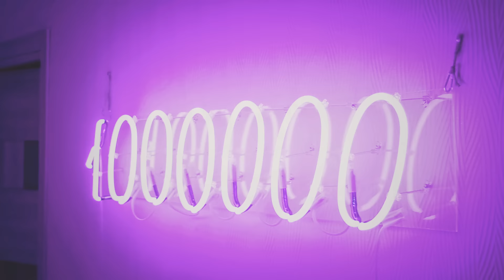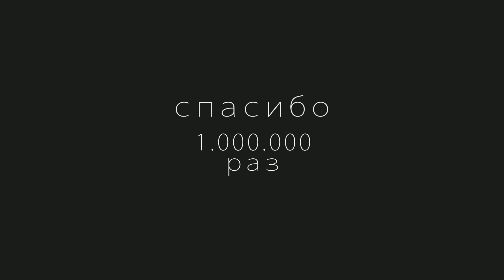Vladus — Мильён (Премьера Клипа 2018, Пародия)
Пародия на популярную песню ЛСП — Монетка

Песня: Vladus — Мильён

Текст песни:

[Интро]
Быстро открывай Ютуб
Открывай, открывай, открывай..

[Предприпев]
Пати-вечеринка - подрубай подсветку
И на репит пластинка - дом в дыму едком
Я не могу поверить, но в миллион отметка
Всё на самом деле? Вот это чётко! (REAL)

[Припев]
Мильён (топ). Честно
Мильён (топ). Чистым
Мильён (топ) с лишним
Ты врёшь?(гон) Честно!
Не плохо… Дай больше
Шикарно! Бомбезно

[Владус]
К семизначной цифре всё привыкнуть не могу.
Нули покорным строем встали в ряд, один забив в углу.
Так любой подняться может, да ведь? Только дайте страсть к ремеслу.
Хоть этот парень, будь мало-мальски не глуп.
Повезло или же шло по плану?
(Меньше дела, больше слов и планов)
Убегай от скучи, набивая руку, и всегда упрямо.
При упрямо прямо, пусть ослы окрестят бараном.
Так говорят тот и этот, дело какое до их советов, ну.
Не знаешь, как делать? - давай просто дерзай. Наконец оторвись от экрана.
И не говори “поздно ведь” или “рано”.
Всё это манит, так просто подсесть.
Статистика здесь, для меня это - лесть.
Бывает за весь день по двести, после порою по жести
Тысяч до двух, или даже по шесть!

[Предприпев]
Пати-вечеринка - подрубай подсветку

[Припев]
Мильён (топ). Честно
Мильён (топ). Чистым
Ты врёшь?(гон) Честно!
Шикарно! Бомбезно

[Повар]

Слушай, зачем тебе суши?
Уж дюжий твой друже замажет не хуже.
Котлеты, гуляшик, пюрешка на всех,
Торт на десерт тоже нужен.
Ну прям званый ужин.
Бывал в ресторане,
Видал трюфеля в пармизане
Паста заместо лапши:
А мне беляши, порой снятся ночами
Ну-ка в сторону спешку! (нет, не выпадет)
Будет вкусно, конечно. (конечно, нет)
На закуску к застолью нарезка: (всё на стол)
Ветчина, помидорки салями (ну а что вы думали?)
Сочные, нежные просто голубцы
Или сдобный британский пай
Так или иначе понравится
Сам меню выбирай
И если съедим всё до конца,
В двоём в проём не войти потом.
На кухне пыхтел я в поте лица.
Суббота, заботы, измотан.
А на правах повара (ты повар)
Я буду лишь рад, если вдруг всё будет съето
Но пока пусть просто сидят и едят — ага, дорогу банкету!

[Предприпев]
Пати-вечеринка - подрубай подсветку

[Припев]
Мильён (топ). Честно
Мильён (топ). Чистым
Ты врёшь?(гон) Честно!
Шикарно! Бомбезно